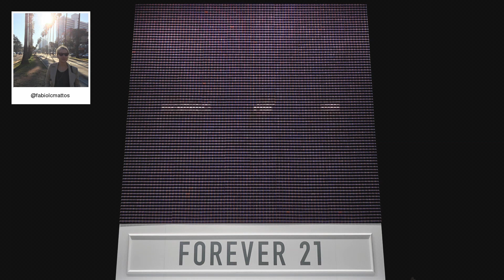F21 Thread Screen